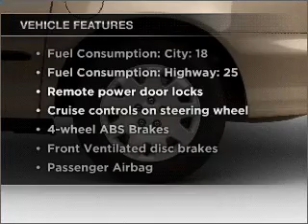2001 Honda Odyssey - Lakewood CO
Year: 2001
Make: Honda
Model: Odyssey
Trim: EX
Engine: 3.5 liter 6 cylinder 24 valve
Transmission: 4-Speed Automatic
Color: Gray
Mileage: 125553
Address:
7801 W Colfax